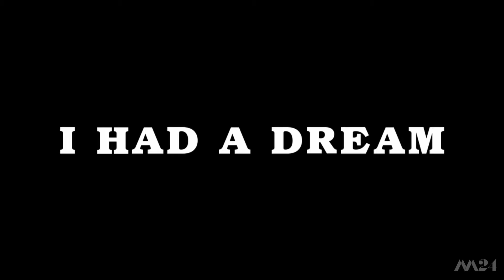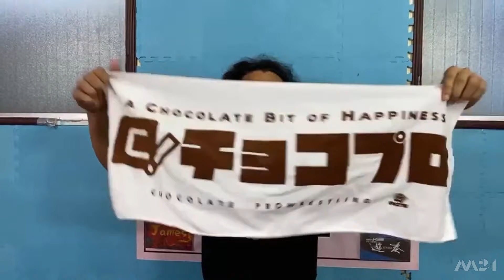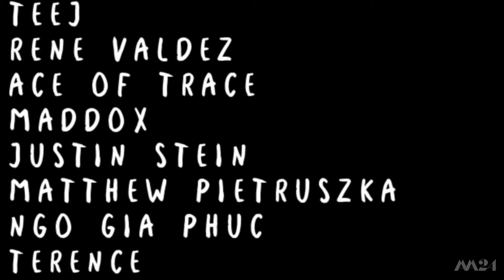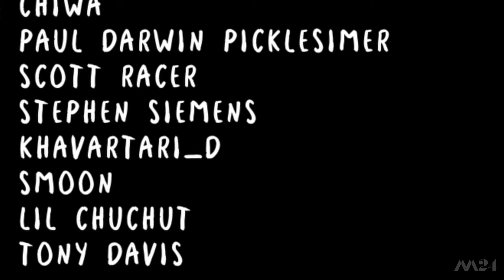Mei Suruga and The Philosophy of Life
Video Samples:
Mr. Robot
Knight of Cups (2015) dir Terrence Malick
Fallen Angels (1995)
STARDOM
Choco Pro Wrestling/Gatoh Move
Playtime (1967)
Samsara (2011)
Gangs of New York (2003)
Reservoir Dogs
Fight Club

MUSIC from Mr. Robot Season 1 OST
This is Choco Pro by Space Co. Kane